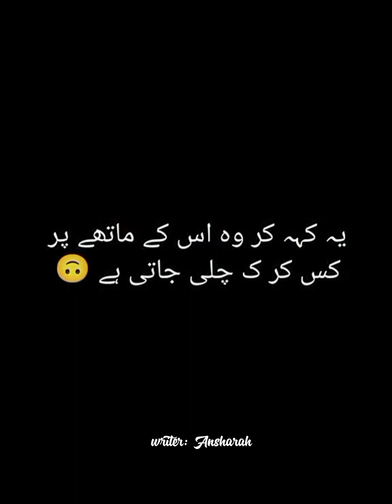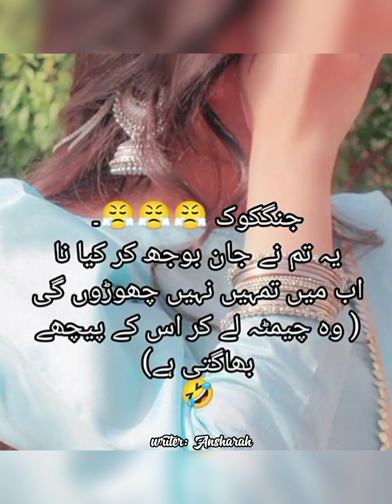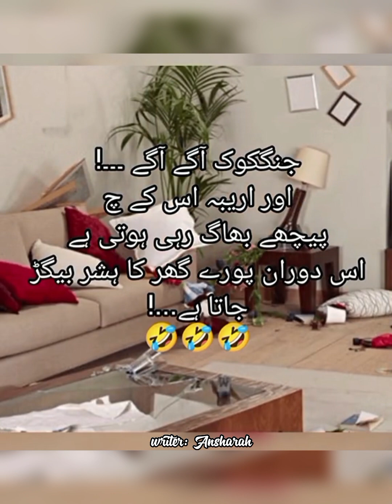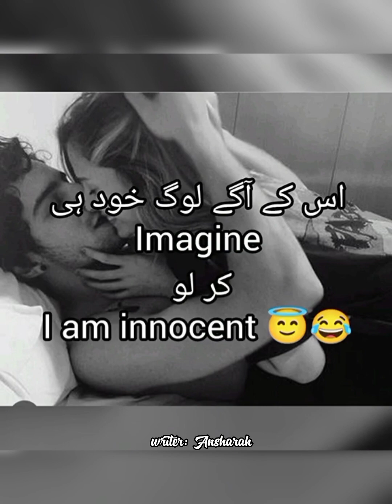Jungkook short storys 😅😍🫣